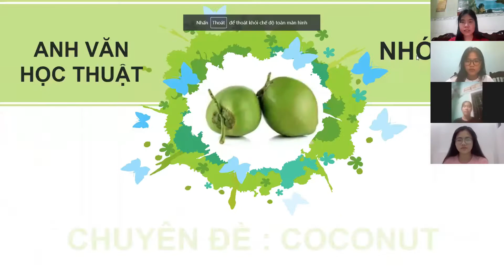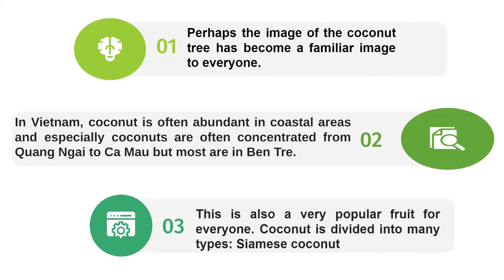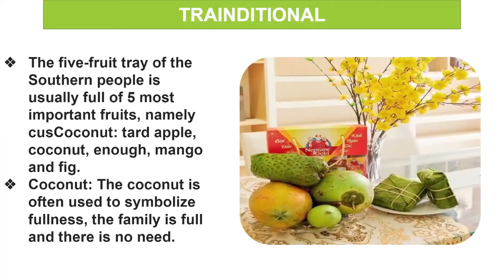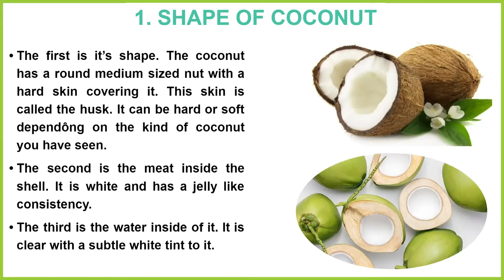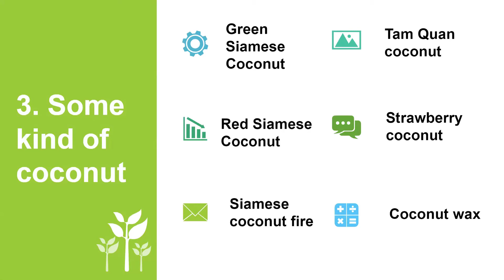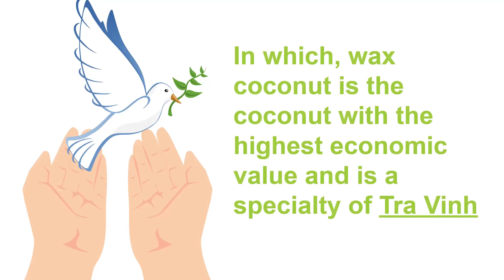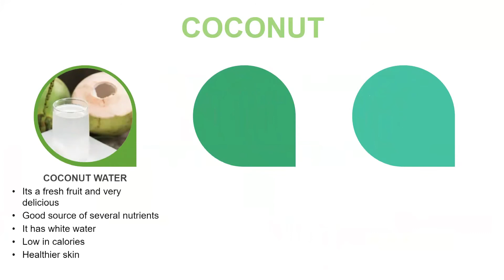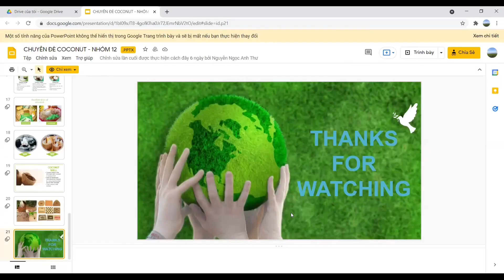Class 3 AVHT | Group 12: Coconut Fruit 🥥